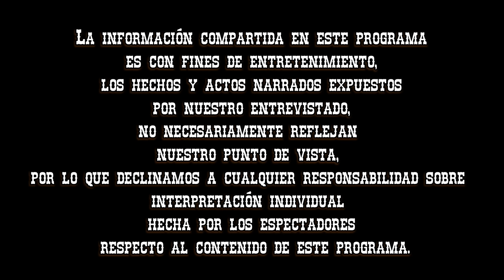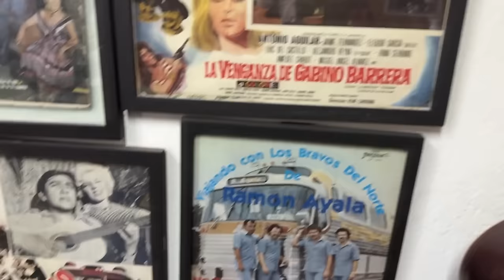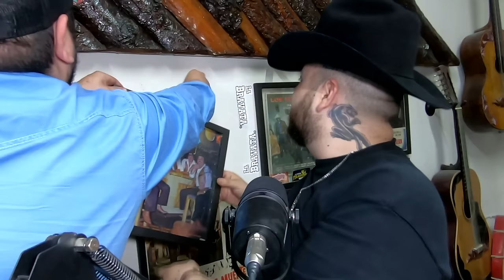Entrevista #122 Arnulfo López III / Cantante / Bajo Sexto